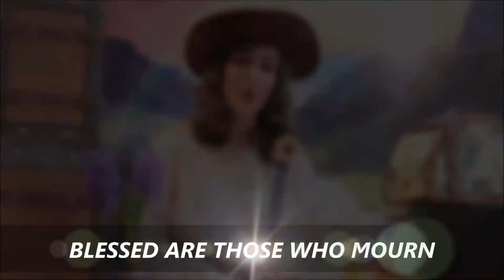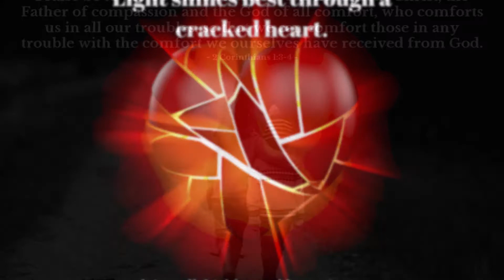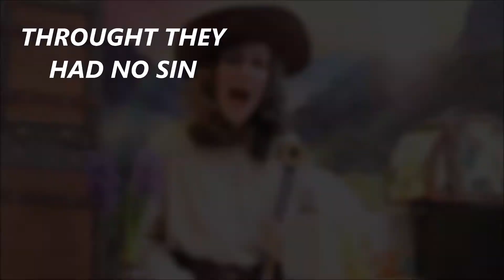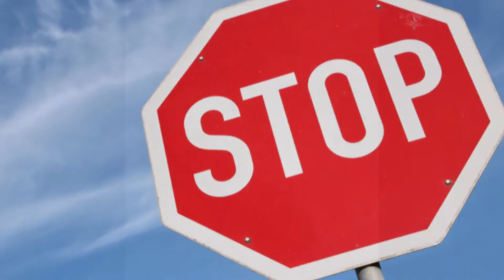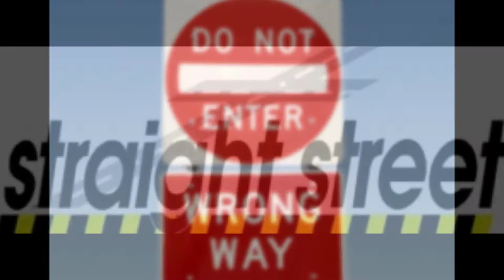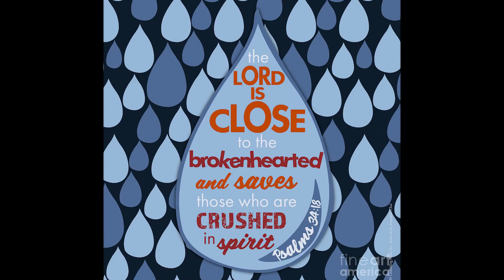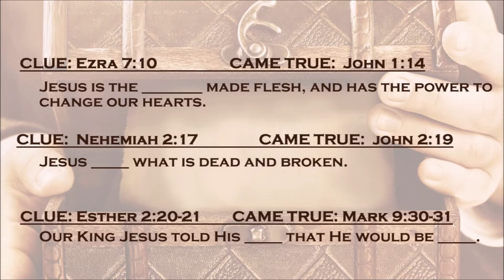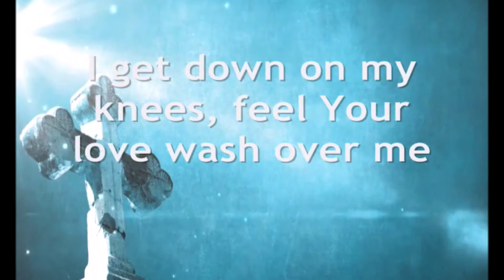Blessed are those who Mourn for they will be Comforted! JOURNEY WITH JESUS -Children's Church 2.5.21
We have all cried, sometimes tears of hurt,
tears of pain, tears of joy, tears of loss, tears of sorrow...

But how many of you have cried tears of sorry?
So sorry that you wish you could change what happened
and even change yourself so it doesn’t happen again?
Jesus said, “Blessed are those who mourn,

Wait a second, “Happy” are the unhappy?
Wouldn’t you be happy if you made a u-turn
from wrong ways towards eternal happiness?

Each Beatitude builds on the one before it….
First, you have to realize that you are
poor in spirit and you need God.
Second, as you would mourn over your sin,
you are comforted with God’s forgiveness.

Comfort in Greek means “to come alongside you”
and contains the same root as the word “fortify.”

When we’re sad, our hearts feel are crushed,
and can’t imagine feeling whole again.

In Japanese Art, they connect broken pieces of
pottery together with gold.
The broken places then become the strongest parts.

God is our Fortress that strengthens us.
As we mourn over our wrong ways,
God comes alongside our heart, strengthens us with His Word,
and shines His Light through the broken places.

Others would then be drawn to His strength too.
But on the wrong road, just like a piece of hardened clay,
the soil is hard and nothing can grow.

When we choose to connect to Jesus,
BENDING OUR KNEES TO THE GROUND in prayer,
With tears of sorry watering the soil of our heart,
it molds and shapes it to look more like Jesus
as we look towards the Light of the Son.
Then we can forgive others as Jesus has forgiven us.

BUT YOU CAN’T GROW or GO the right way
UNLESS YOU REALIZE YOU ARE AREN’T!

God allowed the tears and pain to protect you from hurting yourself.
Driving on I-wants and the I of Pride is a dangerous road.
But how can God dry up your tears
if you haven’t even wept?

The worst sin is thinking we have NO SIN.
Nothing shuts us off from God more than PRIDE.
You are not really sorry until you are
SORRY ENOUGH TO STOP.

Saul turned into Paul when he stopped going down
the wrong way road and obeyed God,
going on Straight Street to start his ministry.
King Josiah tore his clothes in mourning
after hearing God’s word and realizing their wrong ways.
A sinful woman mourned tears of sorry over Jesus,
while Pharisees basked in their pride.
And Jesus mourned tears of blood
knowing our sins that were placed on him in the
Garden of Gethsemane would separate Him from
His Father and later died of a broken heart.

When you truly mourn over Your sin,
not because you got caught,
but your tears redirect you to God,
no wonder Jesus says that
mourners are blessed…
and He will be beside you,
strengthening you with His Words,
your sins covered with His love,
carrying you home, and into eternal life!